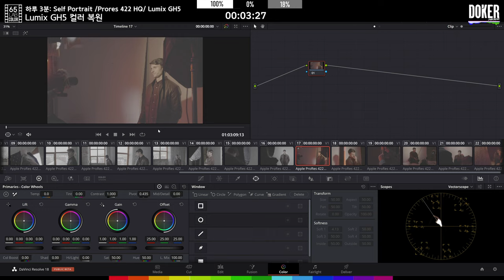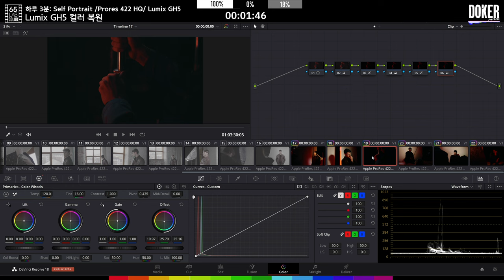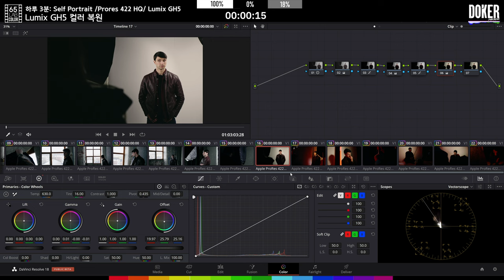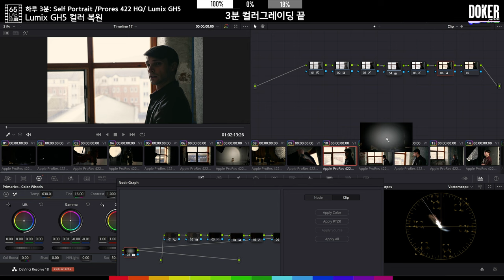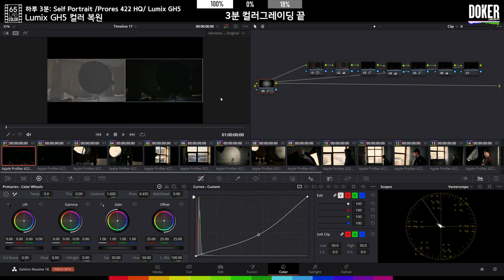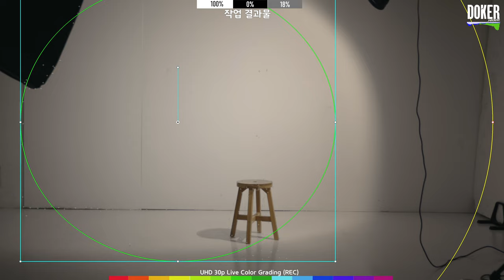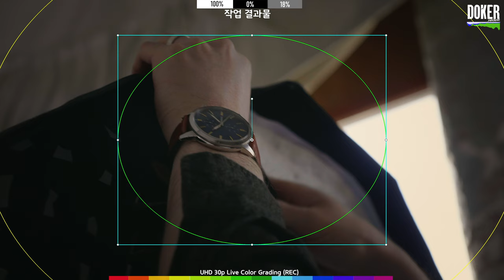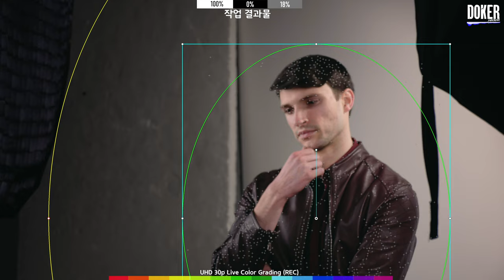하루 3분: Lumix GH5 컬러 복원 /Self Portrait /Prores 422 HQ/ Lumix GH5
작업도중 백그라운드 음악을 체크하지 못해서
후반부를 제외하고 대부분의 전반부에 백그라운드의 음악이 없습니다.

이점 참고바랍니다.

이번 클립의 주안점은

- 명부와 암부의 차이가 극명하게 나는 상태에서
- 컬러를 일정하게 유지시키며
- 클린한 발색을 올리는 방법입니다.

/ 사용한 툴은 Lift, Gamma, Gain, Sat, Cont, 루미넌스 커브입니다.
/ LUT없이 기본적인 발색으로 빠르게 복원하는 방법이 위주이니
이점을 염두하면서 따라해보시길 권해드립니다.

Sample Link

위의 링크로 가입하거나 아트그리드나
아트리스트 사용하고 있는
친구의 추천 가입 링크를 통해서 가입하시면
2달을 추가로 받으실 수 있습니다.

그런 문제점을 방지하고자

화면의 상단에는

100% 화이트
0% 블랙
18% 그레이

컬러칩을 배치해 두었으며

화면의 하단에는
14개의 컬러칩을 배치해 두었으니

여기의 컬러가 본인의 모니터나 프리뷰 환경에서 올바르게 표현되고 있는지 확인후에 감상하시길 권장드립니다.

'유튜브에서 라이브 그레이딩 송출할때 2160p이하로  감상하시면

화질 열화 및 컬러가 부족해 보이거나

모니터의 상태에 따라서 과도한 상태로 보여지므로

가능하다면

2160p로 설정하고 감상하시길 권장드립니다.'

- 12G SDI
- REC 709-Lv B,
- BT1886/2.4
- Data Lv / Full
- 100 nit

로 켈리브레이션 이뤄진 모니터와 TV로 제작되고 있습니다,

이점 참고하셔서 켈리브레이션하고 감상하시거나 따라하시길 권장드립니다.